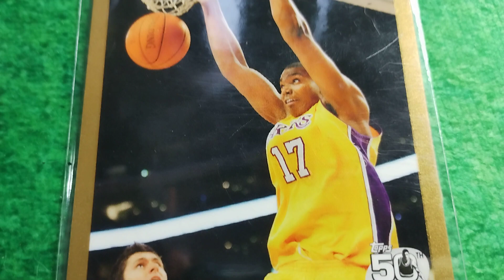2007-08 Topps Gold #78 Andrew Bynum LOS ANGELES LAKERS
2007-08 Topps Gold #78 Andrew Bynum LOS ANGELES LAKERS

E4